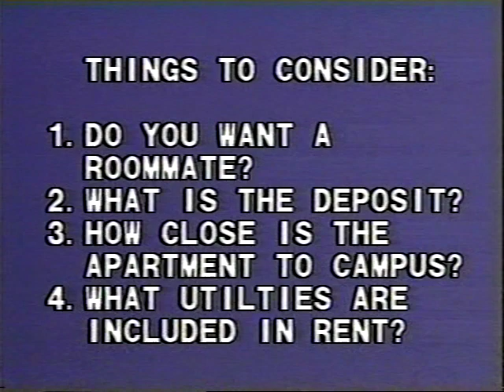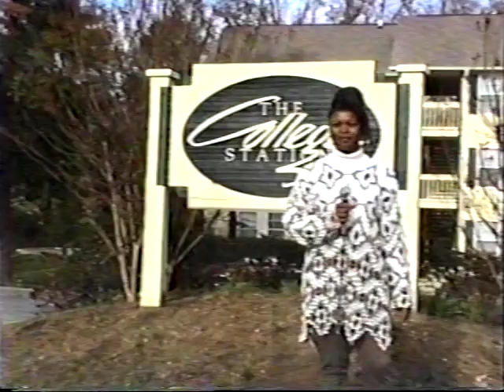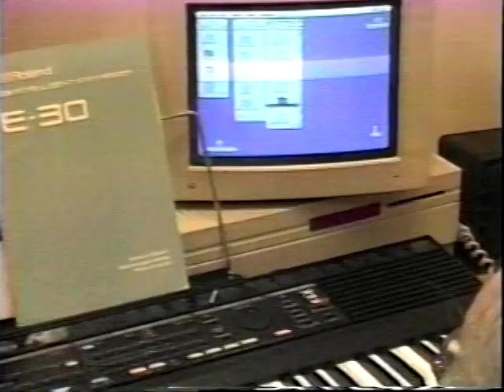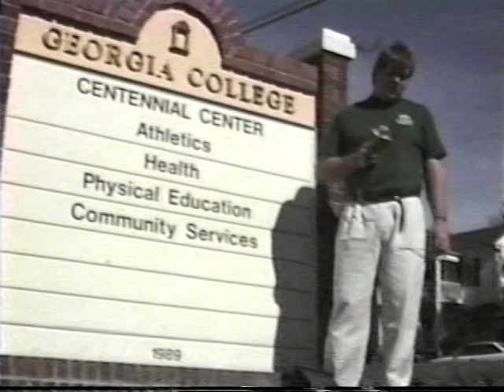1993 Central Georgia Tonight - Fall Quarter Episode #6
Georgia College's news program from 1993.